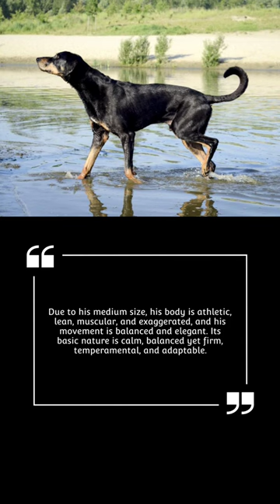Transylvania Hound Fun Facts and Traits#transylvania#hound#doglover#subscribe#shorts#dogshow#fyp#fy